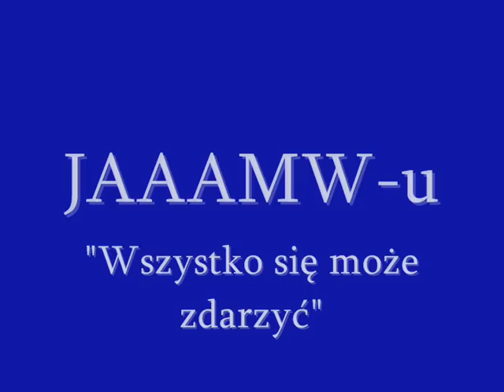JAAAMW-u - Wszystko się może zdarzyć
piosenka Anity Lipnickiej wykonana przez harcerski zespół JAAAMW-u z 307 KGDH "Wilki" na przesłuchaniach podczas XVI Ogólnopolskiego Festiwalu Piosenki Harcerskiej "Śpiewograniec" 2009 w Tarnobrzegu.